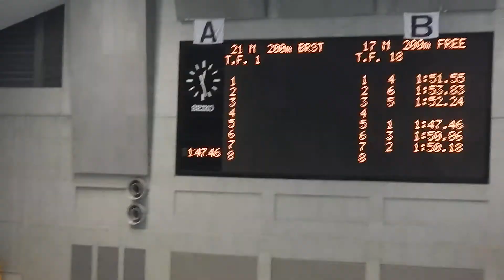200Fr 大場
説明